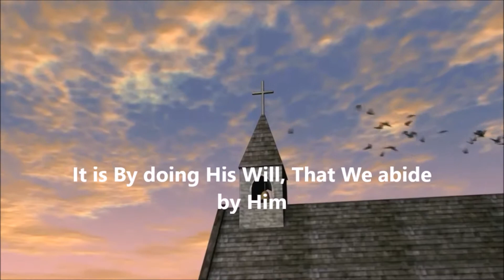Oak Grove MBC(Jackson tn)The Great Commission part 2